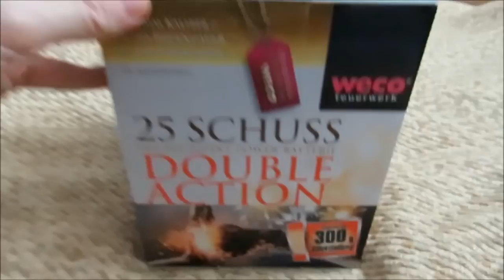Weco Batterie Double Action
Eine echt schöne Batterie von Weco aus dem Penny, 25 Schuss bis 30 mm Kaliber, 11,11 Euro.